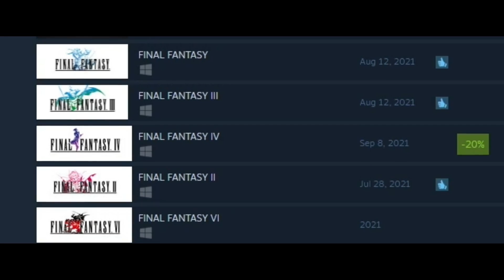Final Fantasy Mild Inconvenience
This annoys me more than it should